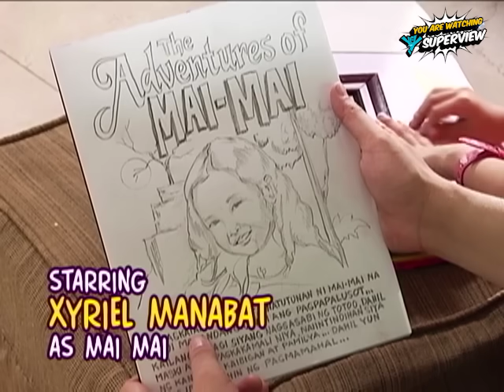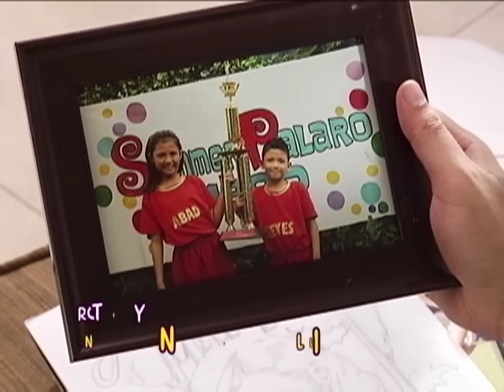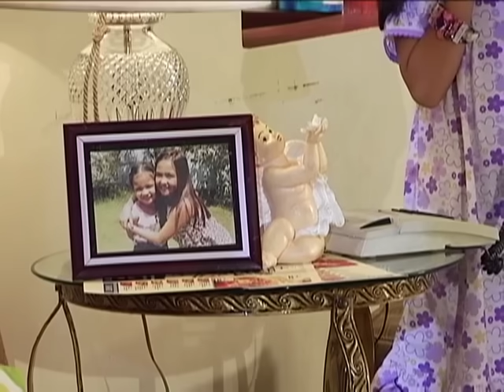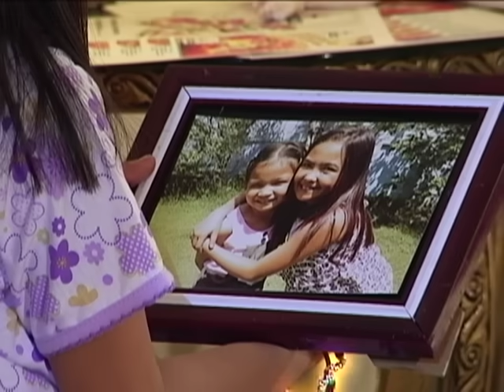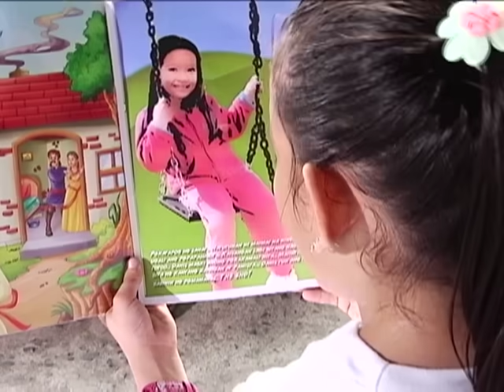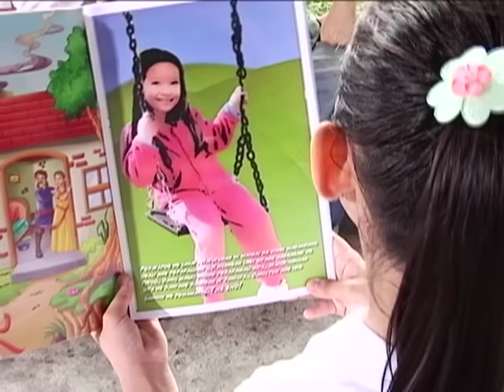Wansapanataym: Mai Palusot Full Episode | YeY Superview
Warning: Mag-ingat sa iyong pagpapalusot dahil baka saan ka lumusot!